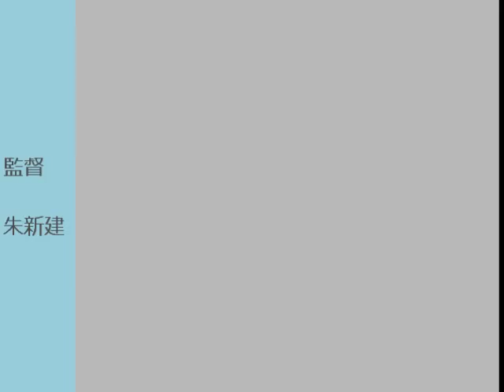ZhaoWeiyi Zhanmabenteng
説明：茉莉花芸術団二胡ソリストの趙唯壹が演奏する「戦馬奔騰」。愛知学院大学グローバル英語学科に在学中の留学生。アルバイトで学費と生活費の捻出のため、二胡を練習する時間もままならないから、不本意的な演奏になったとはいえ、中日韓二胡コンクールで銀賞受賞、王国潼教授の二胡大師班終了した実力のある二胡奏者です。